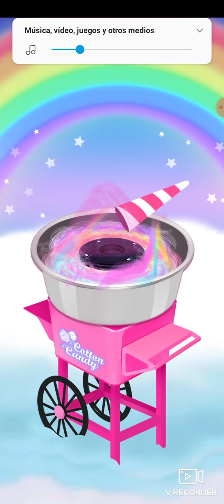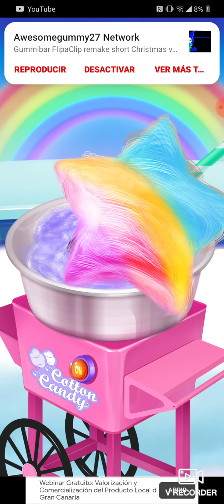Unicorn star cotton Candy 🍥🍭 (also the advice of rainbows are always important)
Cotton Candy is the best! 🍭🍭🍭🍭🍭🍭🍭🍥🍥🍥🍥🌈🌈🌈🌈🌈🌈